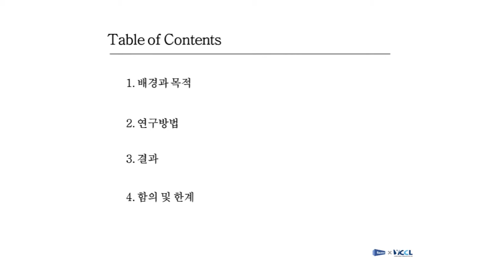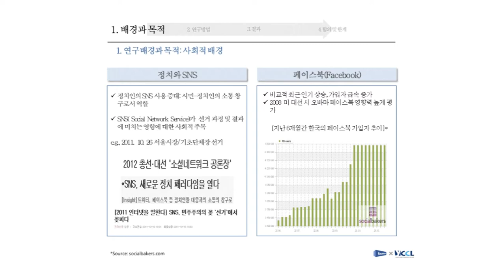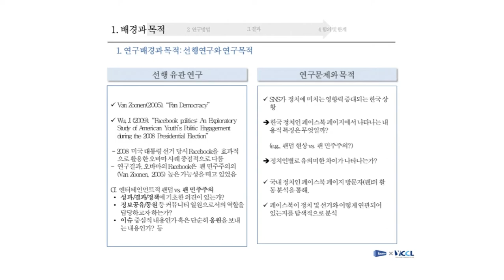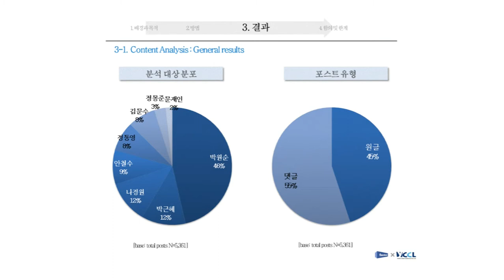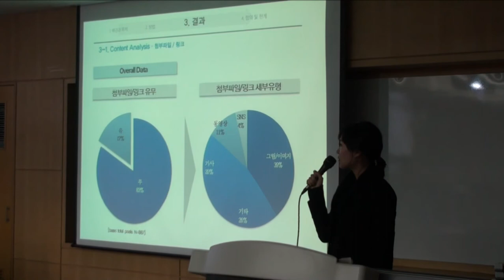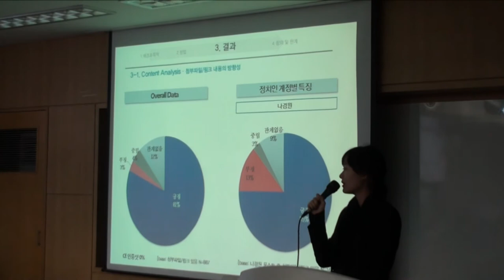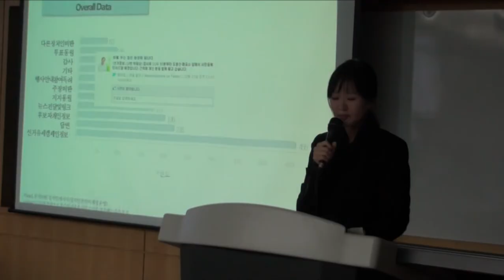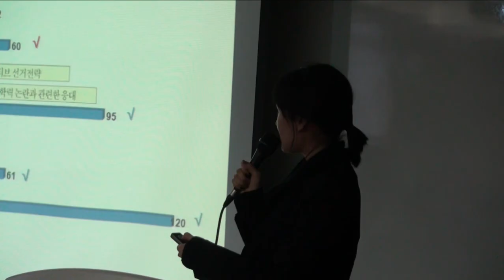[YCCL] Facebook and fan democracy in Korea 1/3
3rd Cyber Communication Conference
22nd Dec 2011